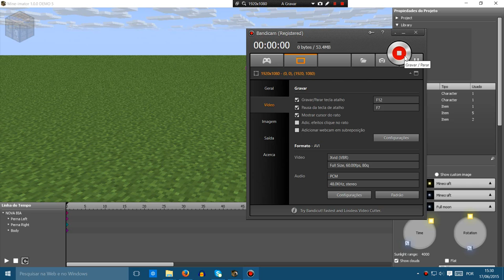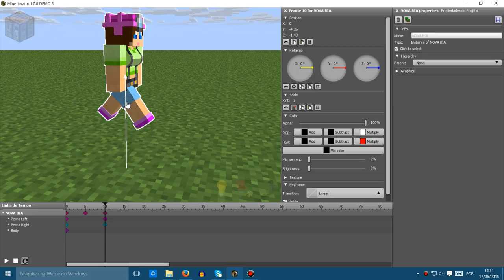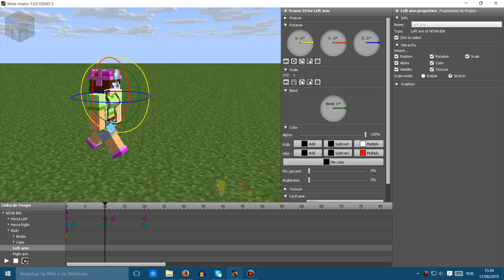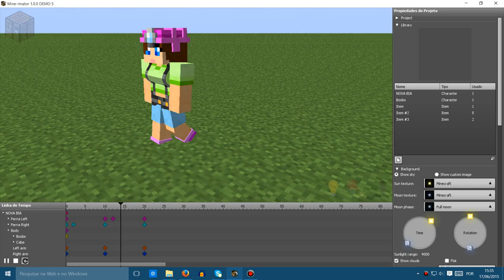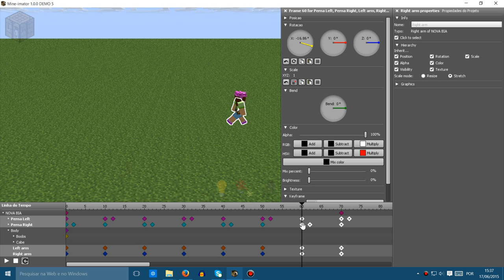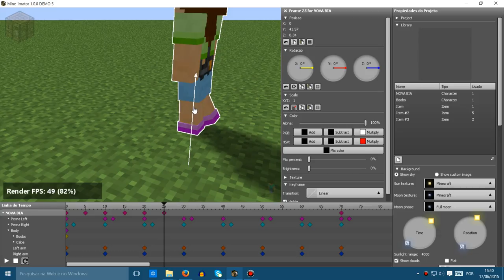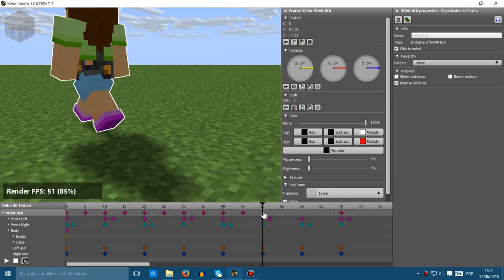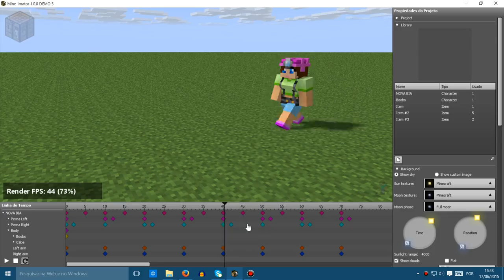Mineimator 1.0 : Como eu faço para andar